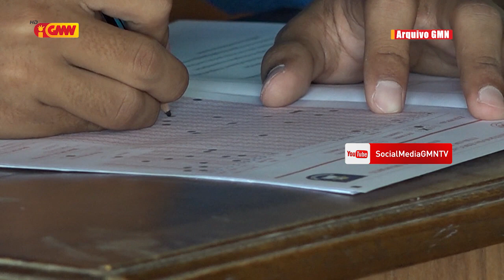Exame Nasionál ba Tinan ne’e muda ba fulan Novembru